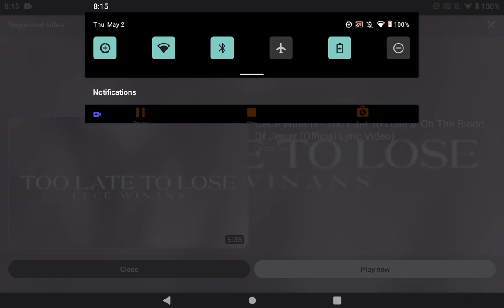Nickelodeon Productions (2005)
Credit to Rare Gems.
From the pilot of "It's Ain't Right". For Marcus Montgomery's Logo Archive and Valve.